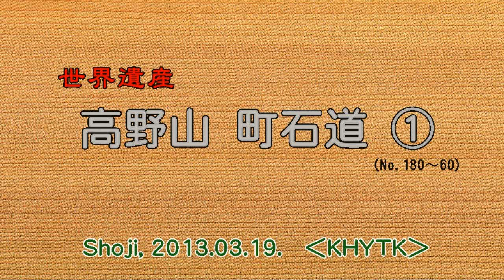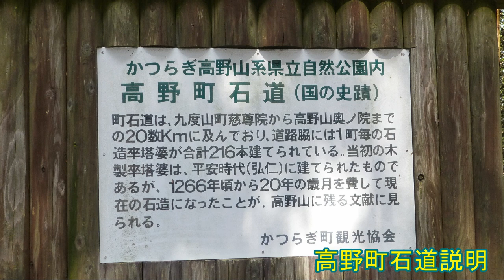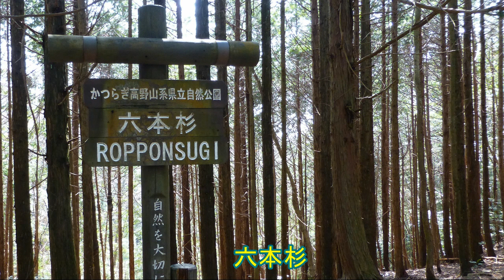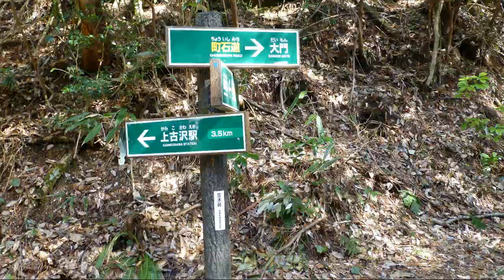高野山町石道① （No.180～60）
関西ハイク山友会で高野山町石道①（No180～60）を歩いた。